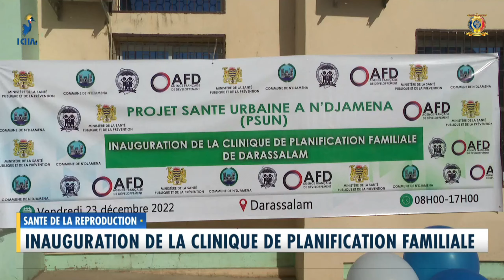SANTÉ DE REPRODUCTION - Inauguration de la Clinique de Planification Familiale